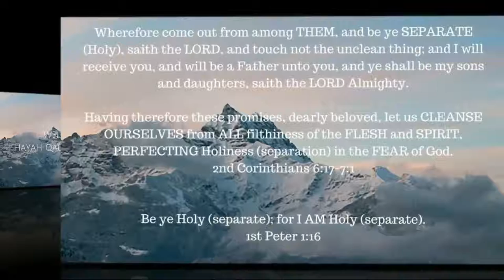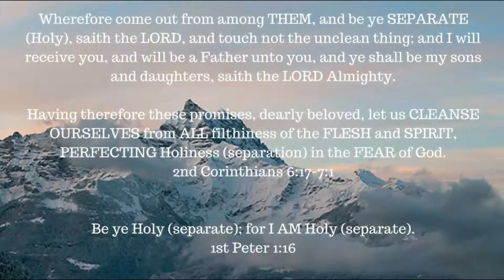ONE A DAY for the soul -- 12 -1-17 -- A new Year